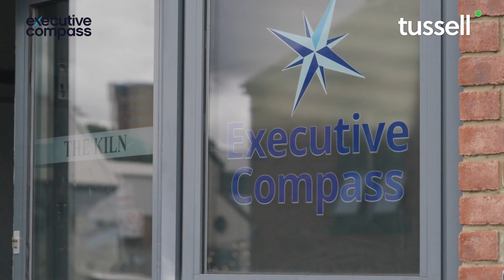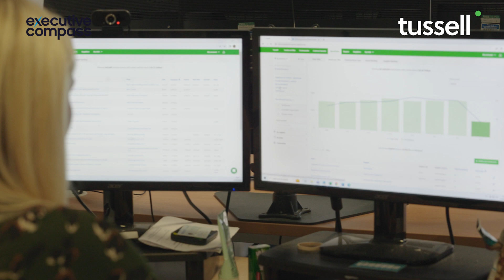How Executive Compass use Tussell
We sat down with one of Tussell's longest-standing customers, Executive Compass, to learn how they've been using Tussell to stay on top of tenders, get complete visibility over the public sector marketplace, and help their customers to win more bids.

To learn how Tussell can help you do more business with government, book in a chat with our team